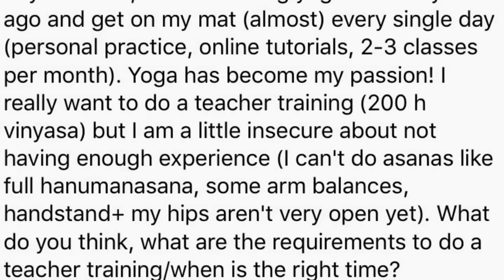Should You Do A Yoga Teacher Training?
Do you need to be a yoga master in order to take a teacher training?  How do you know when you're ready to teach?

Full length Yoga Classes, Daily Food Journals, Private Videos, & Group Coaching as well as Free Content(Recipes, Youtube, Free Yoga, Blog).

I'm a yoga obsessed, fruit loving mom of two, sharing my passion for my practice and my whole foods plant based vegan lifestyle. I'm a certified yoga instructor and have been practicing for 14 years.

Snap Chat:
pba808
bbyogi